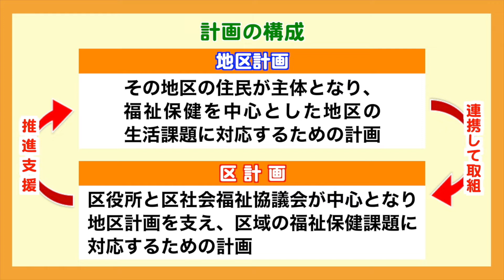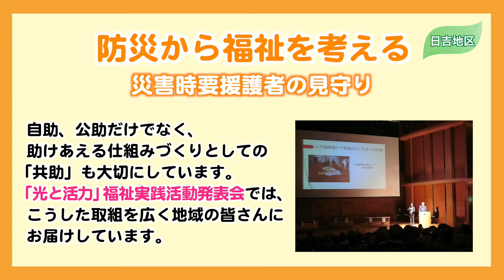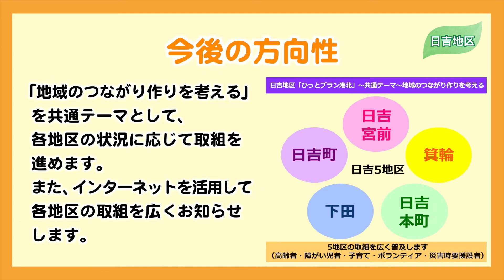「ひっとプラン港北」を動画で解説します：【各地区計画の紹介～日吉地区～】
港北区では、「ひっとプラン港北」（港北区地域福祉保健計画）を推進しています。このたび、第４期計画の完成を記念し、PR動画を作成しました。今回は【日吉地区計画】のご紹介です。

※ひっとプラン港北（港北区地域福祉保健計画）
「誰もが安心して健やかに暮らせるまち　港北」を基本理念に、地域住民と関係団体、行政、事業者等が連携して地域の福祉保健課題の解決に取り組み、助けあいや支えあいのある地域づくりを進める計画です。

横浜市　港北区